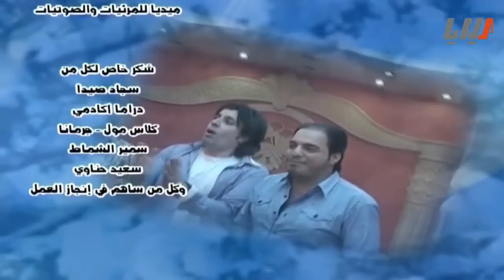الكاميرا الخفية ضروب وهروب 1 الحلقة 24 الرابعة والعشرون | Candid Camera HD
برنامج الكاميرا الخفية ضروب وهروب
كاميرا خفية سورية مضحكة - طلال مارديني
Syrian Candid Camera

Drob w Hrob
اعداد و اخراج عملر الخطيب